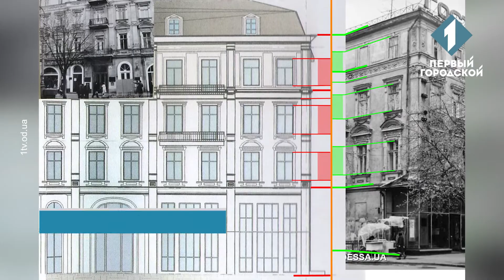На Дерибасівській планують звести торговельний центр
На місці знесеного готелю «Спартак» на Дерибасівській планують звести торговельний центр. Вже відомо, як саме виглядатиме нова споруда. Попри обіцянки забудовника відтворити фасад відомої пам’ятки, навіть на початковому етапі незалежні спеціалісти знайшли низку маніпуляцій в проєкті. Тим часом громадських активістів турбує інше. Вони не розуміють яким чином майно, що фігурує в кримінальному провадженні і пов’язане з одеським бізнесменом у розшуку Русланом Тарпаном, дозволили перереєструвати та якось використовувати. У ситуації розбирався Віталій Гарнов.